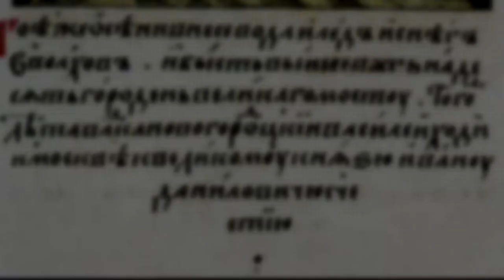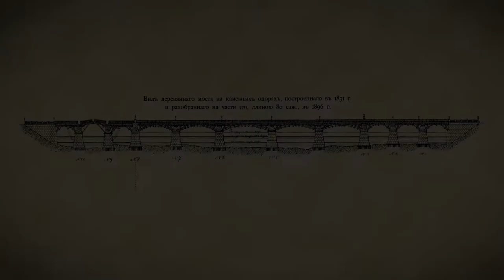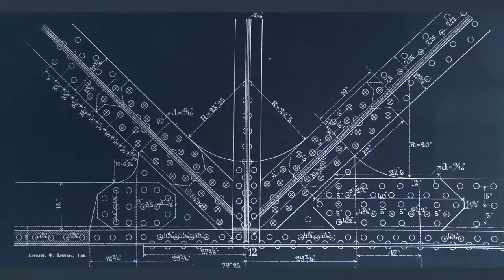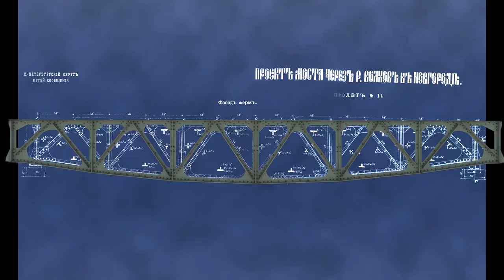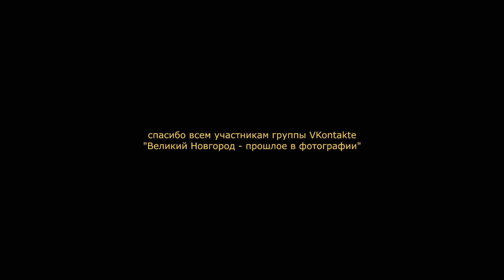Novgorod Great Bridge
Novgorod Great Bridge history in short
Iron Bridge
Russian history
Novgorod history
medieval bridge
Great Bridge